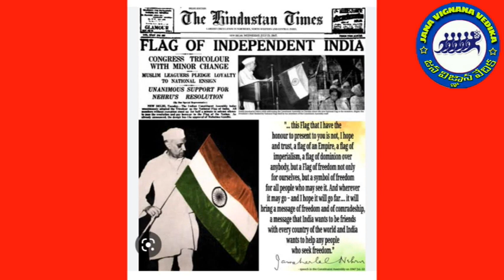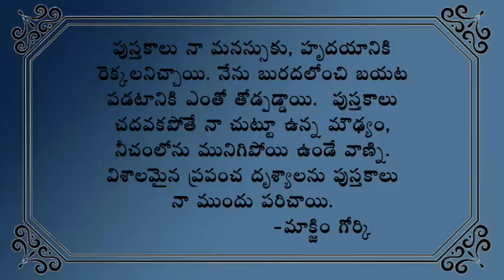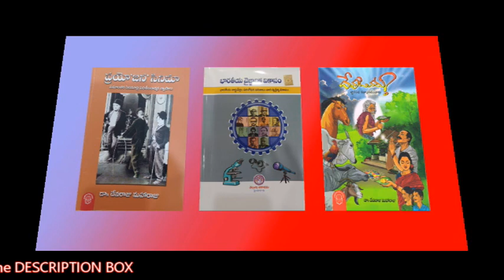"జైహింద్" నినాదం -హైదరాబాదు వాడిదే! - DR DEVARAJU MAHARAJU